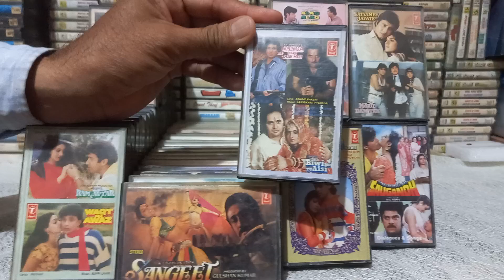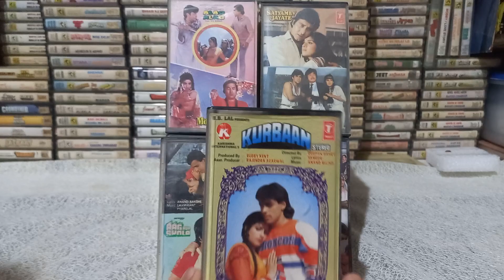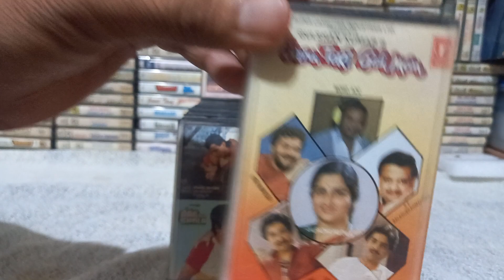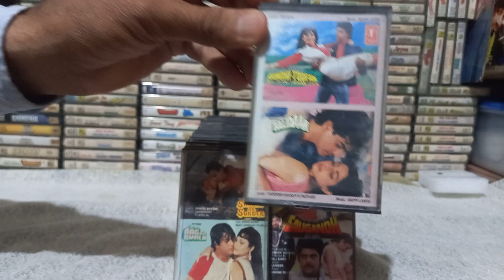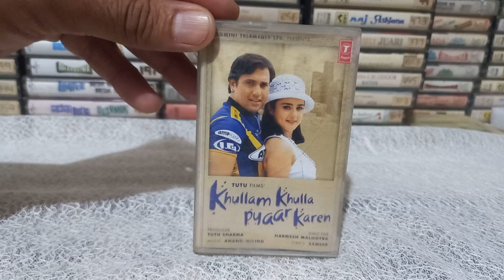Bollywood Hit Cassettes For Sale (9814979786)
Bollywood Hit cassettes